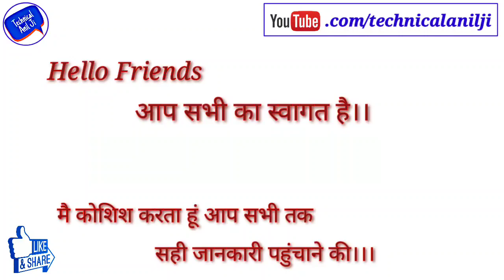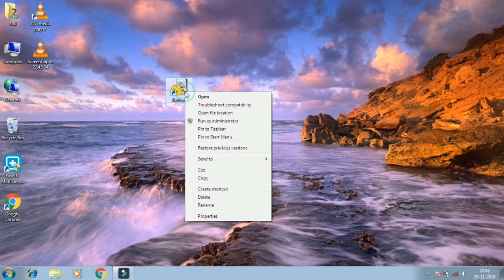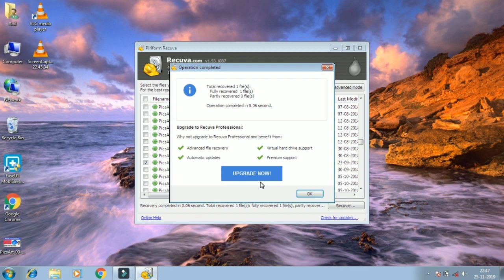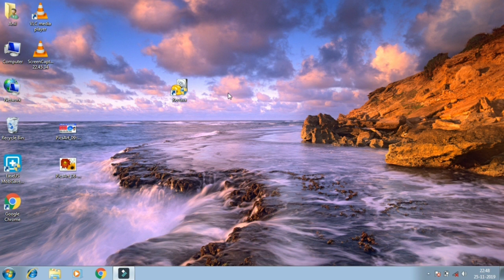Computer se delete huye folder ko wapas kaise laaye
Hello dosto aaj ki Video me Deleted huye file, folder, documents,video,photo, ye sab agar apke computer se deleted ho gaya hai to usse recover kaise kare eske bare me bataya gaya hai ye software bilkul free hai aur bahut hi achcha hai dosto agar apko video pasand aaye to like share jarur kare aur sath me channel ko bhi subscribe kare.. Video dekhne ke liye aap sabhi ka dhanyawaad.

Watch my best video

Delete photo Ko wapas kaise laye 100% working simple trick l डिलीट फोटो को वापस कैसे लाये~